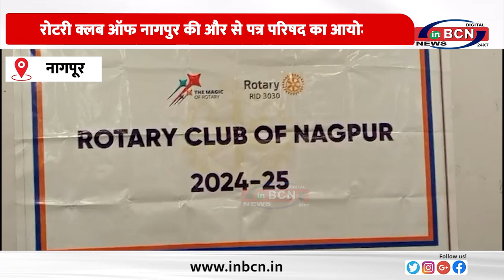रोटरी क्लब ऑफ नागपुर की और से पत्र परिषद का आयोजन.........INBCN NEWS